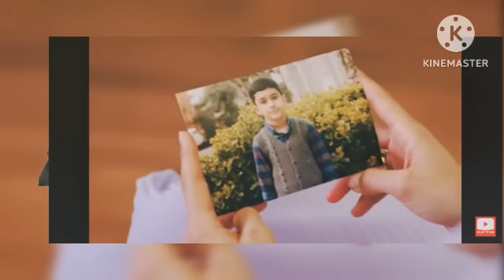مسلسل العروس ترجمة ملخص الحلقه48 كاملة صدمة بيزا ومقدر بهنجر وجيهان امام الجميع💥 espanol Romania Por